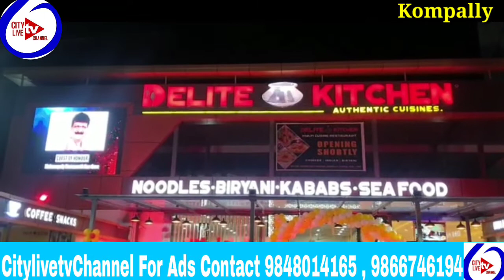Grand Opening Delite Kitchens Restaurant At Kompally X Road Par Cheif Guest....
Grand Opening Delite Kitchens Restaurant At Kompally X Road Par Cheif Guest Minister Mallareddy Garu MLA KP Vivekananda Garu & Marri Rajshekhar Reddy Garu, Abdul Sattar Sahab,Hotel Owners Sarfaraz Sahab & Azmath Sahab,Amjad Sahab Aur Israr Aur Digar VIPs Bhi Sahmil Teh.